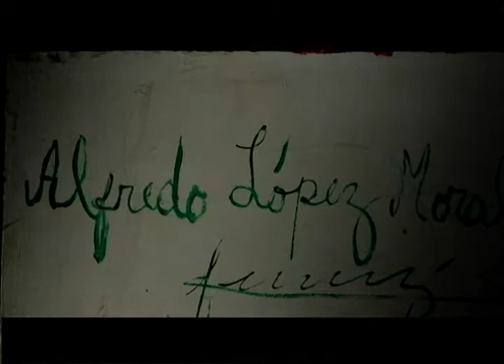Alfredo López - Ruraq Maki Ayacucho